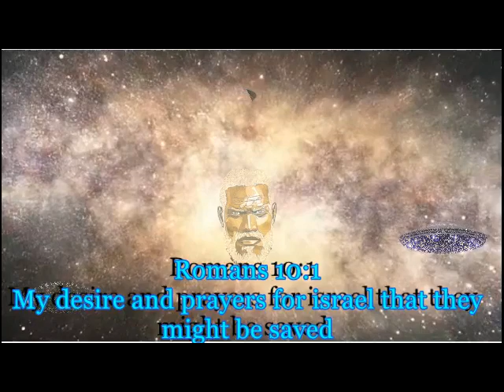SNEAKY PULL UP CHRISTIANS AND THERE WICKED CRAFT FOR A 3 MIN CLOUT SENSATION SOCIAL MEDIA